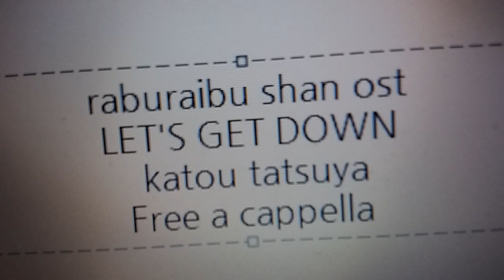ラブライブ!サンシャイン!! OST - LET'S GET DOWN · 加藤達也 Free a cappella フリーアカペラ